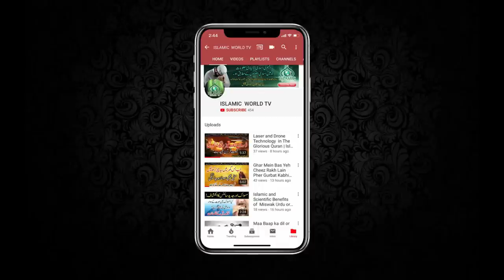Rabi ul sani ka wazifa | Rabi ul sani ki fazilat | Nafli Ibadat | By ISLAMIC World TV Official